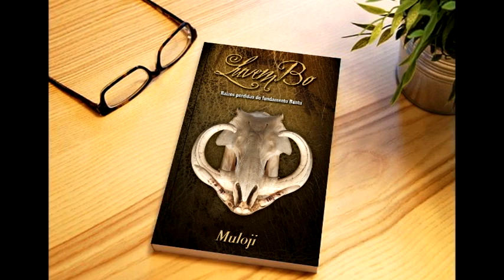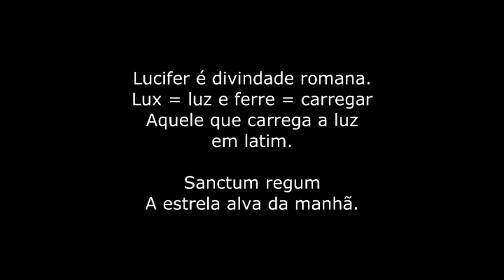Exu Rei - Lucifer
Exu Rei sincretizado com Lucifer (Sanctum Regum) de Kimbanda Malei (Kiwanda)